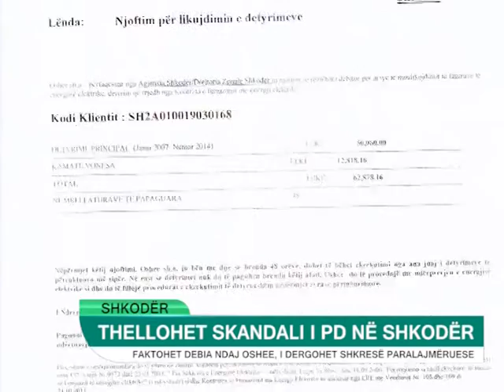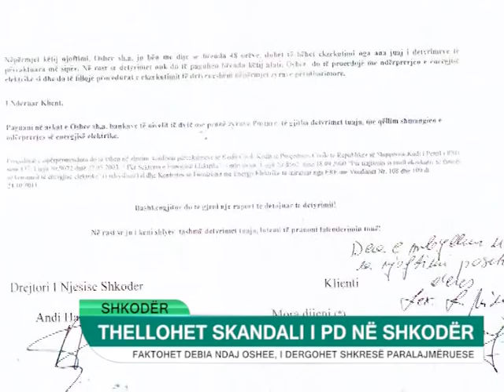PARTIA DEMOKRATIKE SHKODER DEBITORE E ENERGJISE ELEKTRIKE, JA FATURAT!